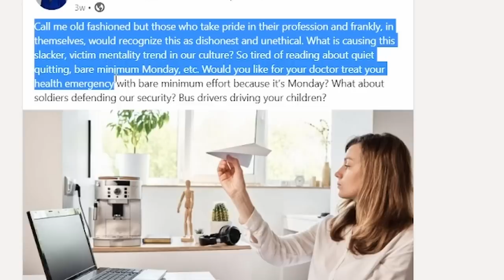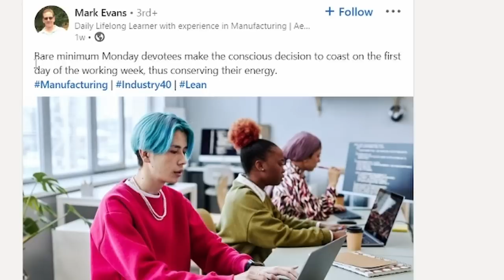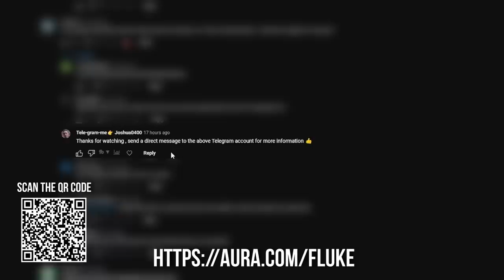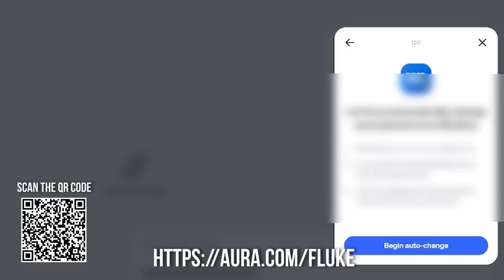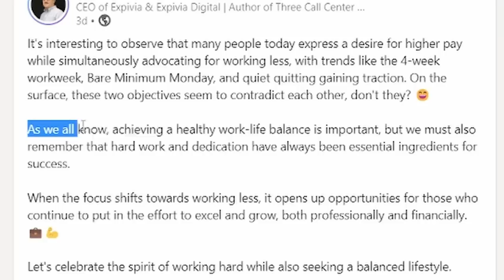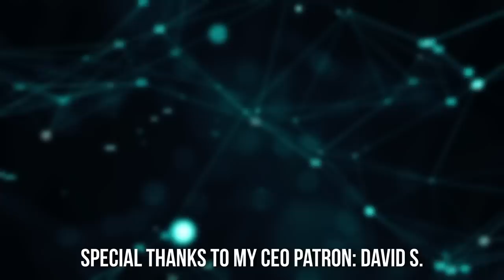Why "Bare Minimum Mondays" is the Unfortunate Job Trend Nobody Gets Right